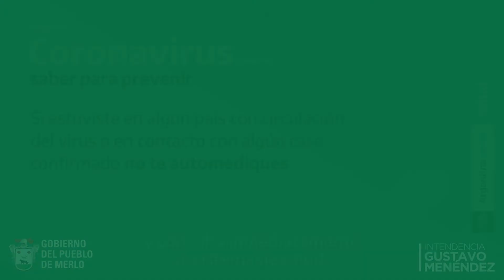Recomendaciones Sanitarias - Lengua de Señas - Gabi La Greca